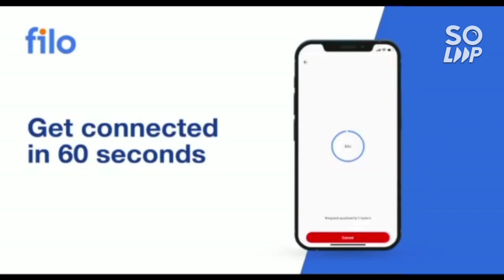CSAB counselling 2022 official update | Round 1 Cutoff trend | Cse vs others branch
(csab 2022 all nit/gfti/iiit updated cutoff)

(csab 2022 important updates for pwd students)

(csab 2022 seat matrix complete details)

(csab 2022 totalseat in nit college)

(csab 2022 updated cutoff for gfti college )

(csab 2022 total seat in gfti college)

(csab 2022 updated cutoff for all iiit )

(csab 2022 total seat in all iiit college)

(csab 2022 seat matrix out now)

(csab 2022 choice filling & registration live step by step)

(csab 2022 refund policy , seat cancellation fee payment)

(csab counselling all important instruction)

(csab 2022 rank vs college for all nit/gfti/iiit )

(csab counselling 2022 All document required )

(csab counselling 2022 update category conversion rule)

(csab counselling 2022 registration & fee payment)

(csab counselling 2022 fee payment after round 1)

( csab counselling 2022 fee adjustment and refund policy)

(csab counselling 2022 complete decision making )

(csab counselling 2022 choicefilling )

(csab counselling 2022 seat conversion rule)

(csab counselling 2022 vacant seat after josaa round 6)

(csab counselling update for pwd | pwd details)

(csab counselling 2022 top 10 nit/gfti/iiit expected cutoff)

(csab counselling 2022 expected cutoff for top 20 nit/gfti/iiit)

(csab counselling 2022 expected cutoff for top 5 nit/gfti/iiit)

(csab counselling 2022 complete info in just 2 minuts)

(csab counselling schedule changed out)

(csab counselling 2022 expected cutoff for obc category)

(csab counselling eligibility criteria )

(csab counselling 2022 | crl or category rank what will be used )

(csab counselling physical verification for pwd)

(csab counselling complete process step by step)

(csab counselling all nit/gfti/iiit expected cutoff)